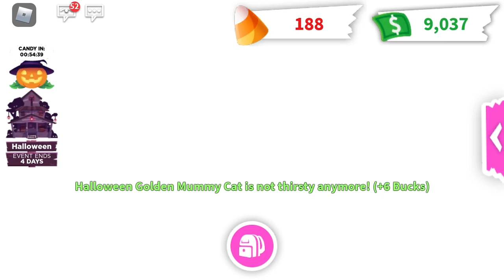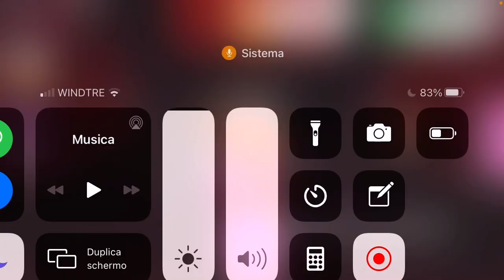Sono tornata!! ❤️✨🐶 Nuovo aggiornamento e novità! 🤫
Ciao a tutti Doggy. 🐶 Dopo tanto tempo sono tornata! Spero che il video sia di vostro gradimento e buona visione! ❤️✨